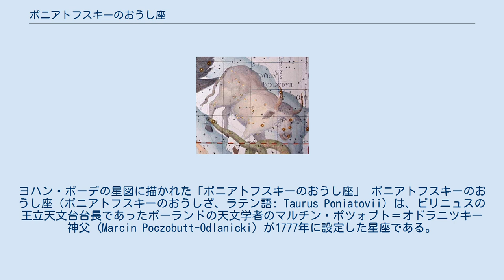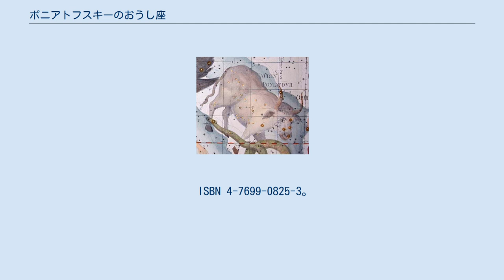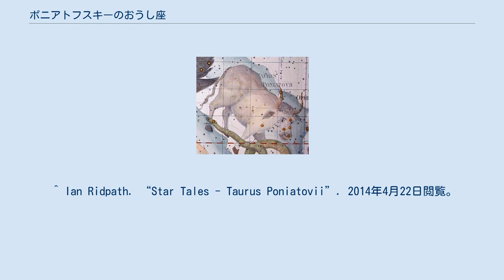ポニアトフスキーのおうし座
スタニスワフ・アウグスト・ポニャトフスキ
ヨハン・ボーデの星図に描かれた「ポニアトフスキーのおうし座」 ポニアトフスキーのおうし座（ポニアトフスキーのおうしざ、ラテン語: Taurus Poniatovii）は、ビリニュスの王立天文台台長であったポーランドの天文学者のマルチン・ポツォブト＝オドラニツキー神父 (Marcin Poczobutt-Odlanicki) が1777年に設定した星座である。
現在この星座は使われておらず、へびつかい座、へび座、わし座の一部となっている。
 おうし座に対してうし座、またはこうし座と呼ばれたことがある。
 「ポニアトフスキー」とは、当時のポーランド（ポーランド・リトアニア共和国）国王スタニスワフ・アウグスト・ポニャトフスキ（スタニスワフ2世アウグスト、在位：1764年 - 1795年）のことである。
「おうし」はポニャトフスキ家の紋章であった。
なお、スタニスワフ2世アウグストの治世に3度にわたるポーランド分割が行われ、ポーランド・リトアニア共和国最後の国王となった。
 星座はおうし座（ヒアデス星団が「牛の顔」を形作る）に倣って設定されている。
最も明るい星は、現在のへびつかい座72番星（3.7等級）で、「牛の角」に位置していた。
「牛の顔」を形作るのは、へびつかい座67番星（4.0等級）、へびつかい座68番星（4.4等級）、へびつかい座70番星（4.0等級）で、これらを含む明るい5つの星は、散開星団Mel 186（あるいはCr 359）に属する。
なお、星座の設定当時は知られていなかったが、バーナード星はこの星座のあった領域に属している。
牛の臀部にあった5 - 6等級の星々は、わし座に属する。
 周りには、へびつかい座・へび座・たて座・わし座・アンティノウス座があった。
 ^ 原恵 『星座の神話 - 星座史と星名の意味』（新装改訂版） 恒星社厚生閣、1996年6月30日、271-272頁。
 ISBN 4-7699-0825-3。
 ^ Ian Ridpath. “Star Tales - Taurus Poniatovii”. 2014年4月22日閲覧。